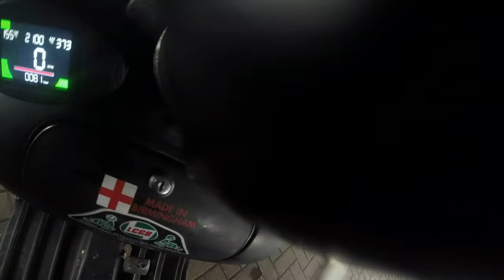lincoln LCGB rally 2015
Two up with camping gear, footage on the way there and while there. Dyno run and 280 meter sprint footage.
Close rally, just over 90 miles.
GT250 in 1964 winter model.